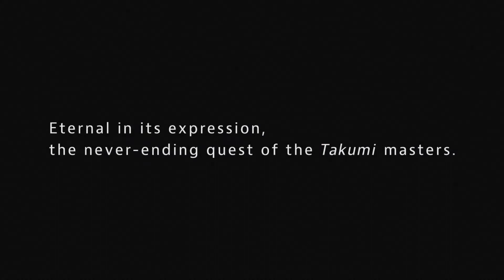The New Grand Seiko Caliber 9RA5 Spring Drive 5 Days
Slimmer, more precise and more powerful. A new Spring Drive movement marks a new beginning for Grand Seiko. The Shinshu watch studio's technical experts took Grand Seiko's exclusive Spring Drive movement and the brand ideals of accuracy, legibility and beauty to create the next generation Calibre 9RA5. With an impressive power reserve of 120 hours and even greater accuracy of -/+10 seconds per month, the new Spring Drive Calibre marks a new beginning. A new perspective on perfection, 60 years after Grand Seiko's creation.